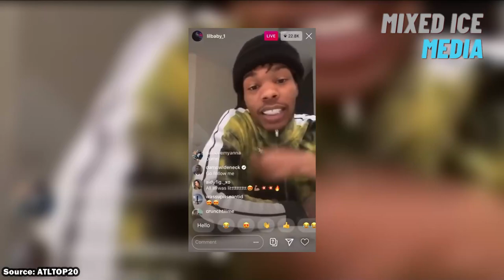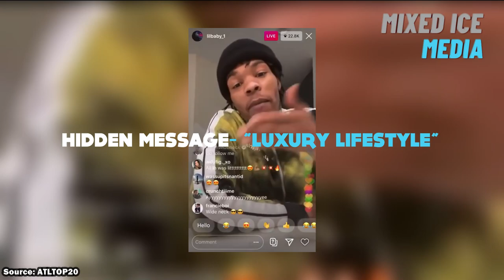Lil Baby's $8,000,000 Car Collection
When it comes to rags to riches story, Lil Baby's is one of the real ones. This American rapper went from having a far from happy childhood where he was raised by a single mom, dropped out of high school, and hung around with the wrong crowd, which had him in prison, and heading down the wrong path. Against it all, he turned things around and now is one of the most talented and successful rap artists in the industry. Back in 2017, Lil Baby dropped his first mixtape, perfect timing, and since then, there has been nowhere else to go but up. This rap star is worth more than 4 million dollars with a lot of excess cash from shows and endorsements to throw around. So, what does this rapper do with his buckets of cash? Apparently, it's a thing to have a huge car collection. Many celebrities have millions of dollars' worth of luxury cars sitting in their garage, and Lil baby is no exception. So, in today's video let's take a look at some of the most luxurious vehicles in Lil Baby's expensive car collection.